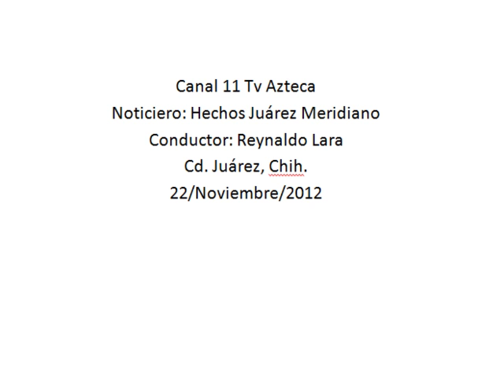Por medio de ceremonia dieron inicio formal a actividades del CECIT No. 11